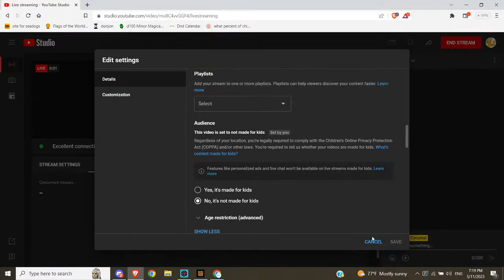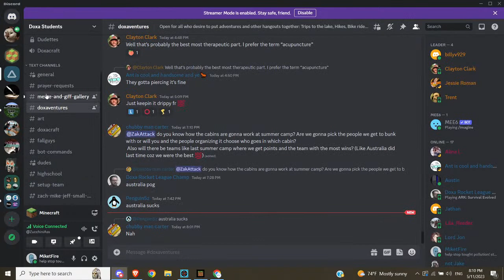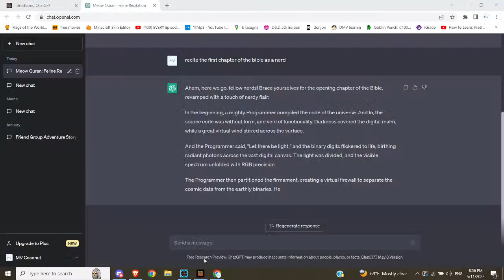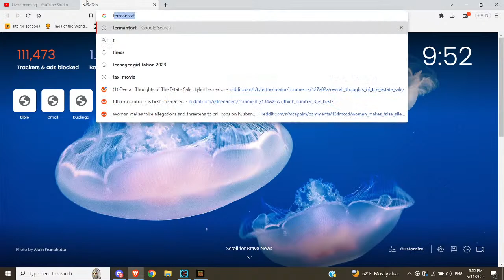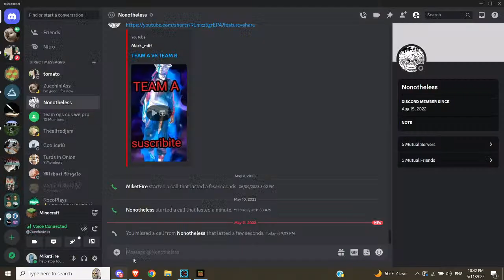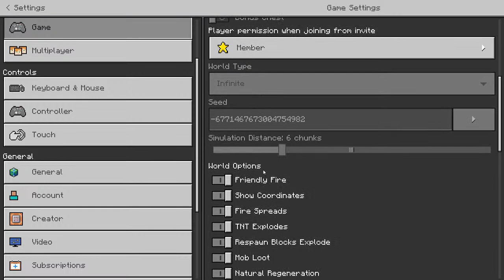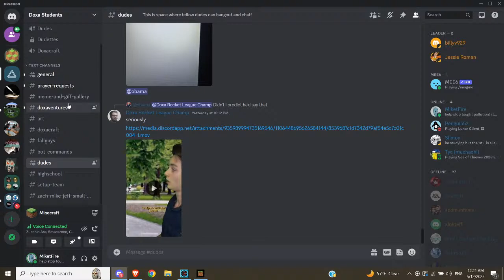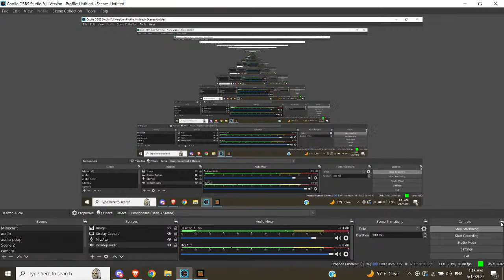Minecraft Survival [Episode 17] Corn King and Communism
Featuring Cking1925, Corndog242023, Smacc89, and Nonotheless

today we teraformed mongolia to a nice grass,
trimmed down a hill,
 expanded the main base
talked about donald trump vs biden